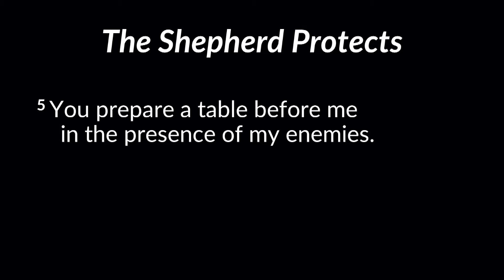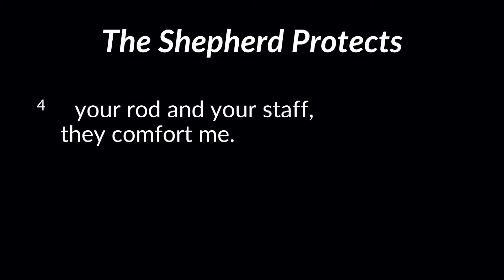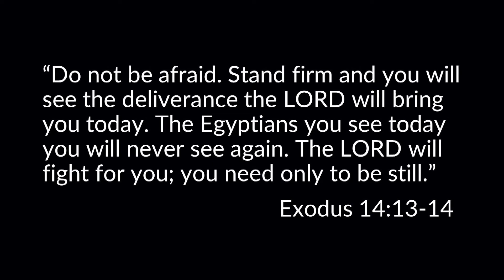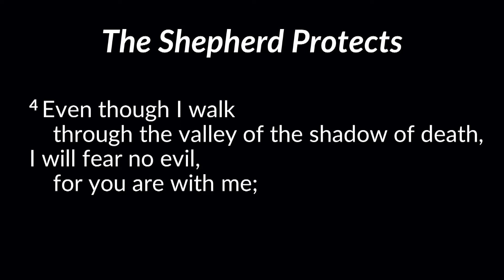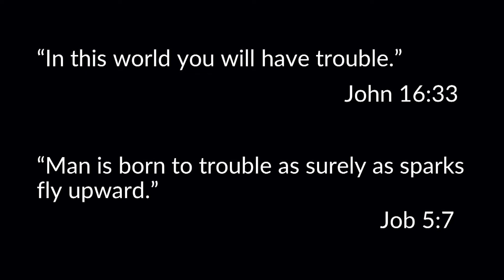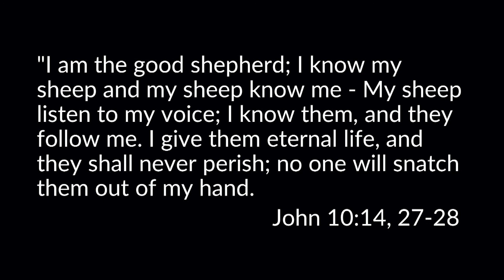Psalm 23 - Week 3 (Sermon Only) 092720